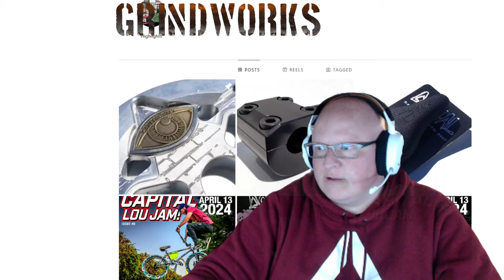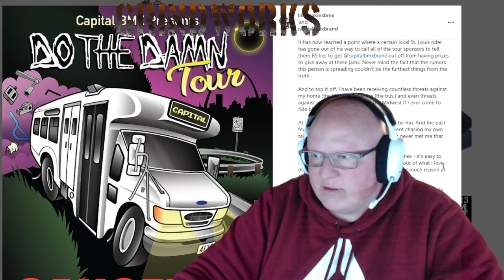Tim Hankins: GrindWorks BMX Podcast 062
Tim Hankins is a St Louis local; owner of both Tim's Pre-Owned BMX Shop and Capital BMX Brand; and soon-to-be host of street jams in all 50 US states while living out of a bus. Tim addresses some negativity surrounding himself and his jam series and then discusses his desire to push beyond being "cancelled" and to complete the jam tour before settling back into St Louis to pursue the next chapter in his BMX journey: a brick and mortar storefront.

Feel free to drop a comment with feedback and any other suggestions for us.

Thanks for listening and hit us on the socials at @grindworks_bmx on Instagram, Twitter, and Snapchat; and @grindworksbmx on Facebook, Tik Tok, Anchor, and here on YouTube.